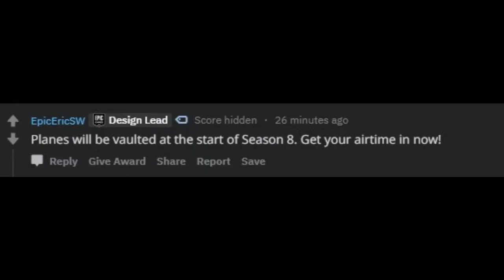goodbye airplanes... hello season 8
Married Life · Michael Giacchino

Up